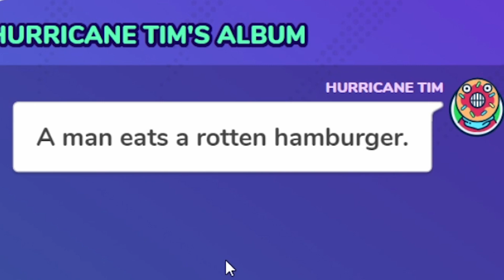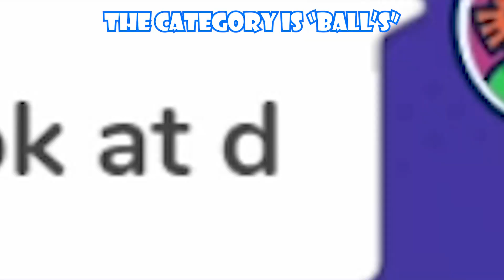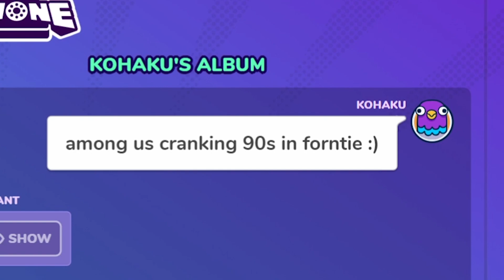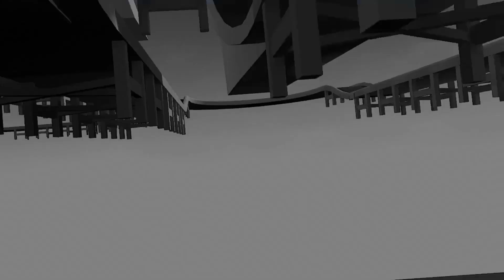Random Sht on Twitch (Episode 3)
Don't forget to read the rules...

Check me out on Twitch here!

Games in the vid:
-Phasmophobia
-Beat Saber
-Pavlov VR
-Gartic Phone

If you guys want to see other Videos that I will be upload in the future.
If you guys don't know what does bell Icon does?

I hope all of you have a great day!
Peace!